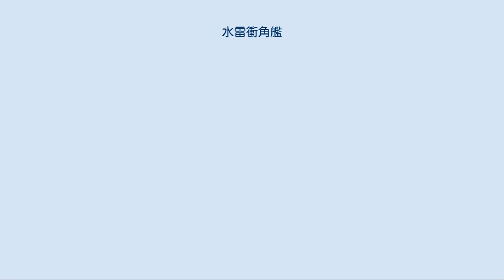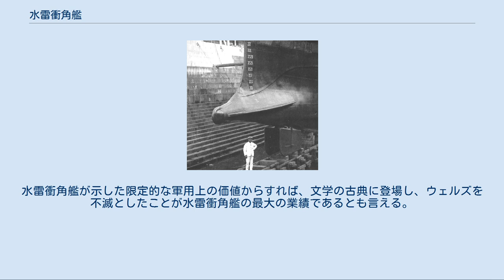水雷衝角艦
水雷衝角を持つイギリス軍艦ポリフェムス 水雷衝角艦（すいらいしょうかくかん）とは、水雷衝角を持つ艦である。
 水雷衝角は魚雷発射管と衝角を融合したもので、一種の魚雷艇が装備した。
これには巡洋艦とモニター艦から設計要素が取り入れられた。
運用の目的は、安価で小型の兵装を沿岸防御と戦闘に提供することである。
モニター艦のように、水雷衝角艦はごくわずかな乾舷しか持たずに使用され、時々は数インチしか甲板と水面との差がなかった。
このような艦は煙突と砲塔だけが敵の砲火に晒された。
またこれらの艦は、砲塔が装備する砲兵装に加えて魚雷を装備していた。
初期の設計では、艦首から棒で展長でき、目標を強く打撃することによって爆発した外装水雷を装備した。
後の設計では、魚雷発射管から打ち出される自動推進式の魚雷を用いたが、敵を打撃するという概念は保持された。
これは英国軍艦ポリフェムスのような設計へと至った。
この艦は5基の魚雷発射管を持つ。
2基はそれぞれ右舷と左舷に配置され、1基が艦首中央の補強された衝角に装備された。
 ロバート・ホワイトヘッドを起源とする、自動推進式の魚雷が発明された頃と時を同じくして、水雷衝角艦の概念は提起された。
最初期の自動推進式の魚雷は、明らかに非常に破壊力のある兵装であったが、極めて射程が不足しており、到達速度は無能にも10ノットを超えられなかった。
これは静止目標以外にこの兵装を投入できないことを意味した。
この問題のもう一つの結果は、魚雷の最善の運用について、海軍内で多くの試行錯誤が行われたことであった。
1870年代にかけ、魚雷を搭載する軍艦のために多数の提案がなされた。
 最初期の魚雷搭載艦の設計と同じく、水雷衝角艦は、港湾に停泊し、投錨している状態の敵艦船を攻撃した。
水雷衝角艦の低姿勢と高速は、発見と妨害を困難なものとしたが、これにより水雷衝角艦の攻撃は夜襲を行うことが定法となった。
水雷衝角艦がひとたび港湾に到達すれば、水雷衝角艦はどのような港湾を防衛する戦力があろうとも突入することとされ、投錨中の艦船に対して直進し、艦船が行動をはじめる前に魚雷を発射した。
これに成功した場合、水雷衝角艦は友軍と合流するために高速で港湾を脱出する。
 ポリフェムスの衝角。
内部に魚雷発射管が内蔵されている この戦術が実用的なものでなかったことはすぐ明らかになった。
このため水雷衝角艦は一時的なものにとどまり、決して主流とはならなかった。
他に、より実用的な、魚雷を運用する艦種が出現し、この設計は19世紀末までには広く放棄された。
水雷衝角艦は少数の艦だけが生産された。
艦級で最高とされる記録例は、前記のポリフェムスとアメリカ海軍のイントレピッドである。
その衝角によって港湾埠頭の破壊に用いられたとき、ポリフェモスはこれらの艦が負わせ得る潜在的な威力を示したが、有事の活動に大規模に投入されることはなかった。
これらの艦はほぼ魚雷試験に用いられた。
 これらの艦を製造した当の海軍の任務で全く重んじられないあいだ、水雷衝角艦は戦闘用の艦の概念として、その有用性を遠く凌駕した方法で衆目を集めたと言える。
ウェルズのSF古典『宇宙戦争』では、英雄的な英国軍艦サンダーチャイルドが水雷衝角艦として設定されており、この艦は火星のトライポッド（三脚戦車）を2台撃破した。
水雷衝角艦が示した限定的な軍用上の価値からすれば、文学の古典に登場し、ウェルズを不滅としたことが水雷衝角艦の最大の業績であるとも言える。